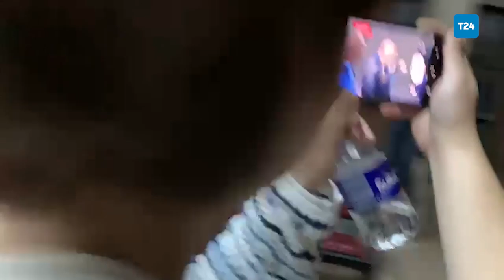MİT'in Cumhurbaşkanlığı'na sunduğu yargı raporunu yazan T24 yazarı Tolga Şardan tutuklandı!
T24 yazarı Tolga Şardan,"MİT'in Cumhurbaşkanlığı'na sunduğu 'yargı raporu'nda neler var?" başlıklı yazısı sonrası İstanbul Cumhuriyet Başsavcılığı'nın re'sen başlattığı soruşturma kapsamında gözaltına alınmıştı. Ankara Adliyesi'nde Sulh Ceza Hakimliği'nce Ankara Adliyesi'nde SEGBİS aracılığıyla savcılık ifadesi alınan Şardan, tutuklama talebiyle sulh ceza mahkemesine sevk edildi. Şardan, hakimlik sorgusunun ardından tutuklandı. Adliyeden çıkarılırken, "Biz gazeteciyiz, gazetecilik yapmaya devam edeceğiz" diyen Şardan'ın Sincan Cezaevi'ne gönderileceği öğrenildi.